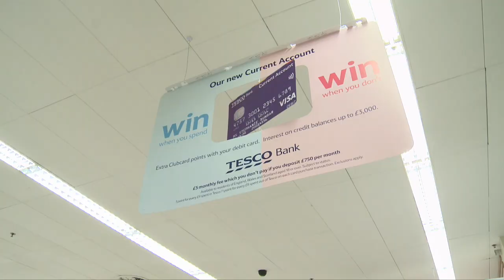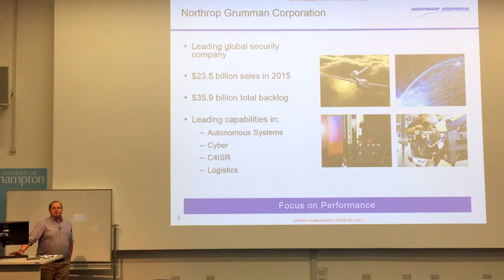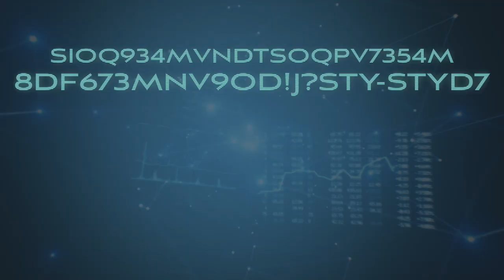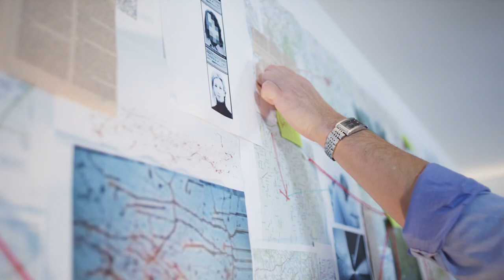Cyber Security Academy